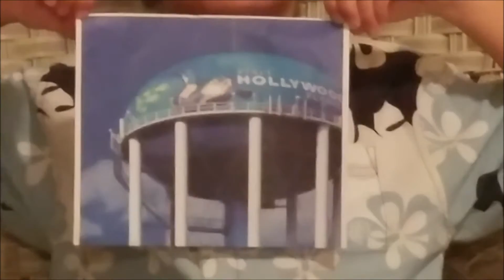Neigborhood Water Challenge, 2016 - DeBlasio (#6 final)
The DeBlasio family ends their journey to educate themselves and others about water conservation.  Now it's time for our viewers to start conserving our most precious resource: WATER.